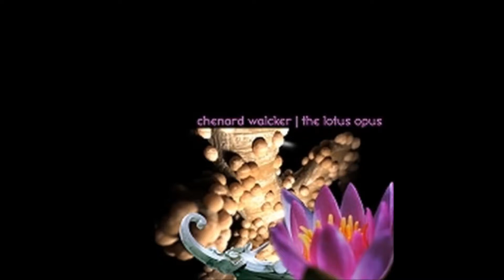Chenard Walcker - Stringtronics